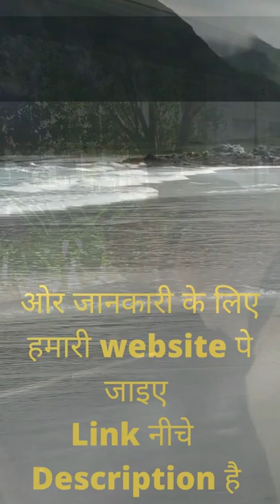How to take care of Labrador in summer